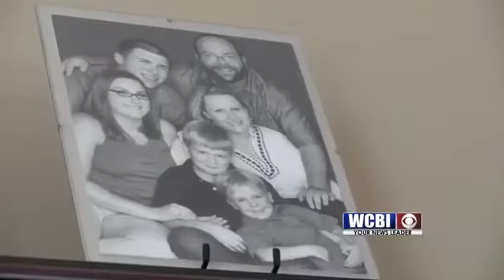CANCER AWARENESS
tion around ignition sources, such as discarding cigarette butts
minute thumbnail
06:06 pm and parking vehicles over dry grass. first look stinger first look summary: record setting heat is here for another day or two but cooler air is coming. the first of 2 cold fronts will pass through thursday. little to no moisture is expected with it in our area but we should have slightly cooler air slide in for the weekend. a second cold front moves through monday. it will bring us much cooler air and the best rain chance in over a month. burn bans: many counties in mississippi are under a burn ban until further notice. even if you are not under a ban in mississippi or alabama it's best to refrain from burning due to the extremely dry conditions region wide. tuesday night: clear and quiet. lows in the upper 60s. wednesday: mostly sunny and hot with highs in the mid to the mississippi state department of health is reporting another vaping- related lung illness// this brings the statewide total up to 5 cases.
minute thumbnail
06:07 pm so far, 1 death has been linked to vaping - related illness. all of those diagnosed in mississippi have been between 18 and 34 years old. 805 cases of the lung illness have been reported nation wide. the health department says many of the cases involved t- h-c in addition to nicotine products, however no specific product has been linked to the illness. if you'd like more information on the dangers of the use of e- cigarettes, we'll have a link on our website, wcbi-dot-com. 1 in 8 u.s. women will develop invasive breast cancer according to breast cancer org. the start of october also marks the beginning of breast cancer awareness month. our rylie livingston talks with a breast cancer survivor about her story. for susan brooks, it started out as a routine annual mammogram. but this time something was different. "they found a mass at that point. and then we started some testing from there." brooks spent the next few weeks learning everything she could. "i spent a lot of time reading about different types of
minute thumbnail
06:08 pm breast cancer before i knew what type i had. i read up on all sorts of treatment options and surgery options and started researching doctors and surgeons things like that." that research and tests led her to a choice... having a double mastectomy "making that decision is very personal for for everyone who goes through this and and for me, it just was the best way to get the most quick resolution because i wasn't going to say easy, but quick resolution." brooks says she spent a lot of time talking to people. other cancer patients - survivors, her family, and a counselor. "one of the things that i thought that would be best would be not just looking at physical health, but also mental health. i started talking with a counselor locally, to kind of talk through things." now that she is cancer free she encourages others to take that first step and get tested. "it's much better to go and to
minute thumbnail
06:09 pm know and to take care of it early. the earlier that you find cancer, the easier it is to treat. and there are several ways that yo